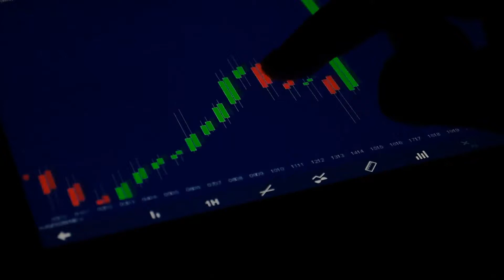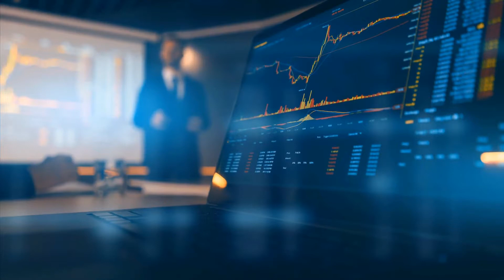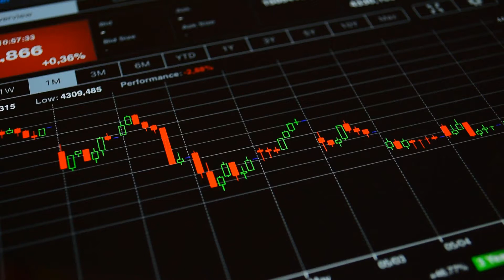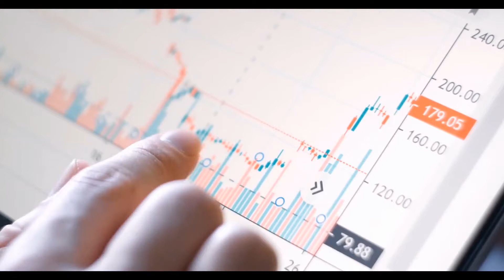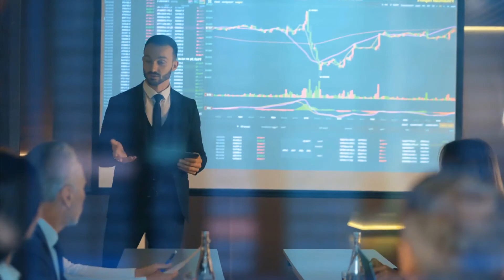Penny Stocks What Are They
According to a November 2009 survey of high net worth investors by Investment News, 99% of wealthy individuals and almost 90% of mega-millionaires felt that their financial situation is somewhat worse or much worse than their peers.